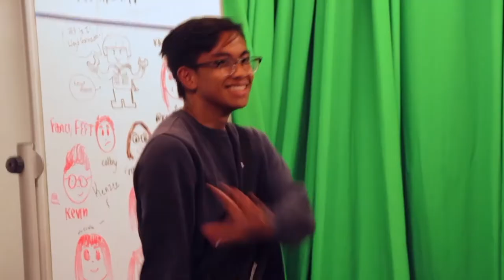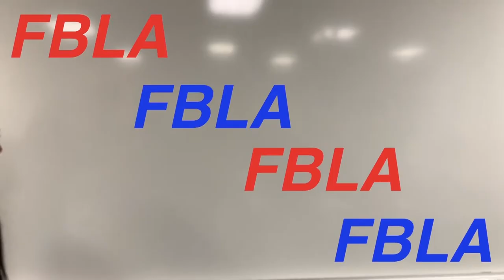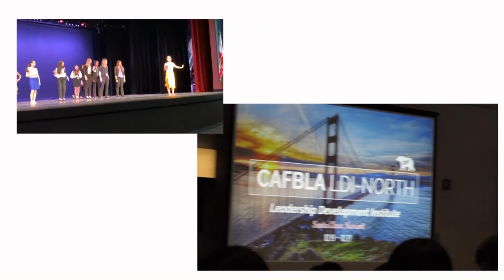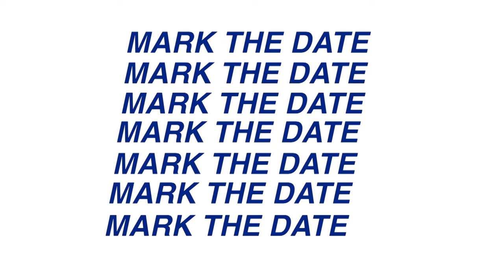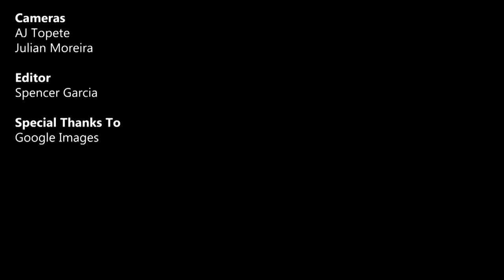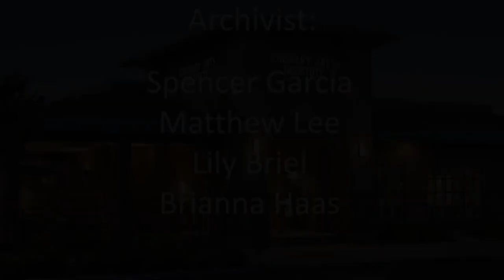COHS WPTV - 08/28/19